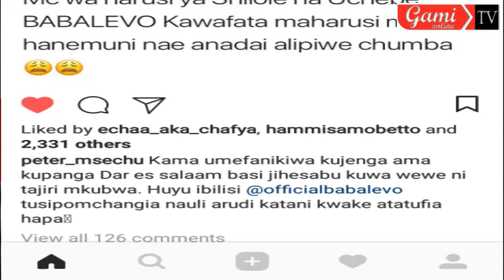HAWA JAMAA BABA LEVO NA PETER MSECHU UTANI WAO NI TOO MUCH ASE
Matani ya baba levo na peter msechu yamekua furaha sana kwa mashabiki wao nimekusogeza karibu na hii kwa leo